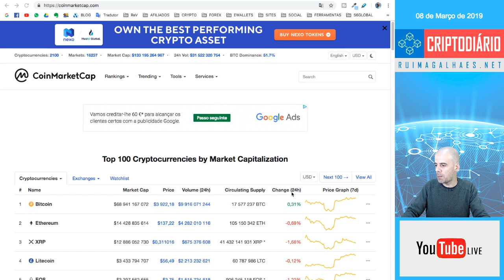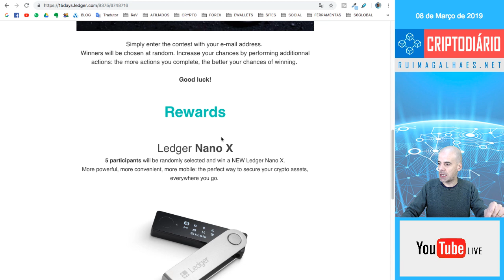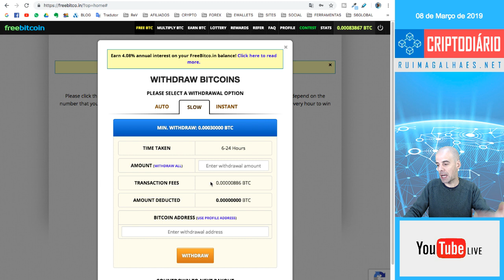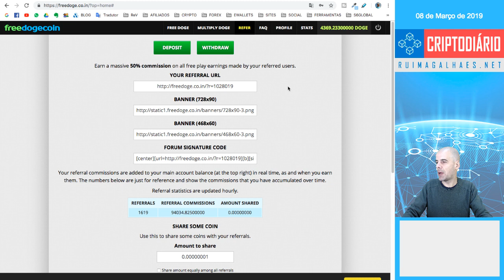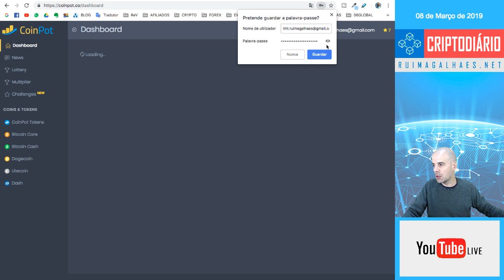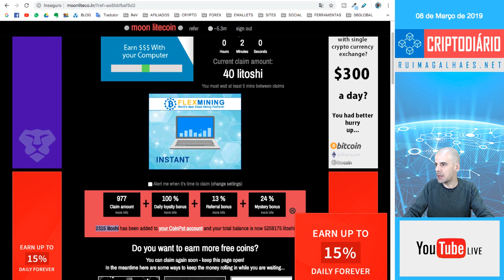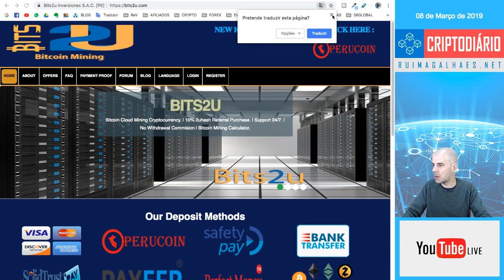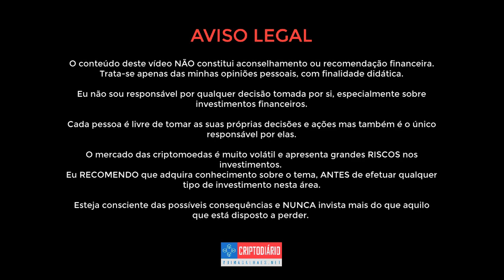Faucets - Como Ganhar na Prática (parte 2)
CRIPTODIÁRIO - 08.mar.2019

💰 COINBASE - GANHA $10 NA COMPRA DE BITCOINS! (min.:$100)

*** Ajuda este canal ***

Não interessa o quê, mas faz alguma coisa!

SKYPE: lml.ruimagalhaes

O conteúdo deste vídeo NÃO constitui aconselhamento ou recomendação financeira. Trata-se apenas das minhas opiniões pessoais, com finalidade didática.
Eu não sou responsável por qualquer decisão tomada por si, especialmente sobre investimentos financeiros. Cada pessoa é livre de tomar as suas próprias decisões e ações mas também é o único responsável por elas.
O mercado das criptomoedas é muito volátil e apresenta grandes RISCOS nos investimentos.
Eu RECOMENDO que adquira conhecimento sobre o tema, ANTES de efetuar qualquer tipo de investimento nesta área.
Esteja consciente dos riscos e das possíveis consequências e NUNCA invista mais do que aquilo que está disposto a perder.